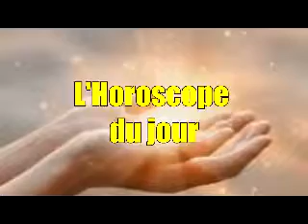HOROSCOPE FON DU 02 MARS 2022